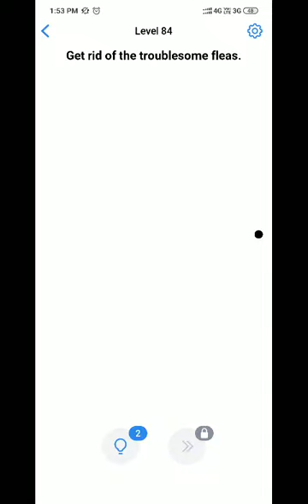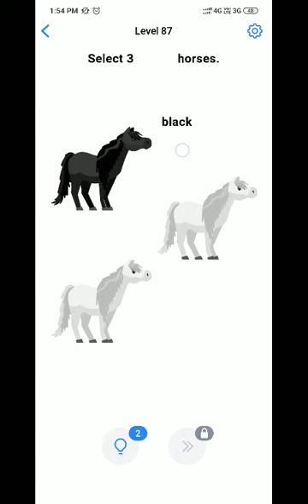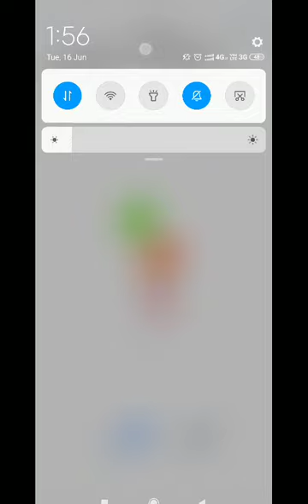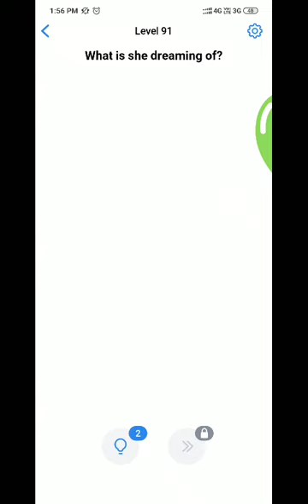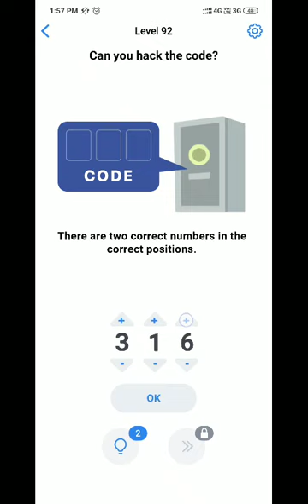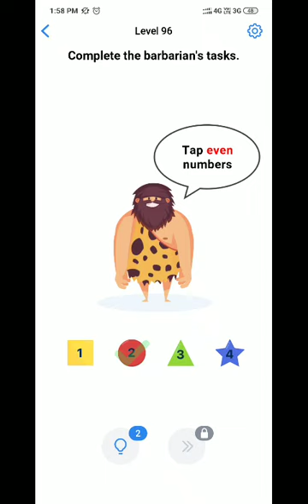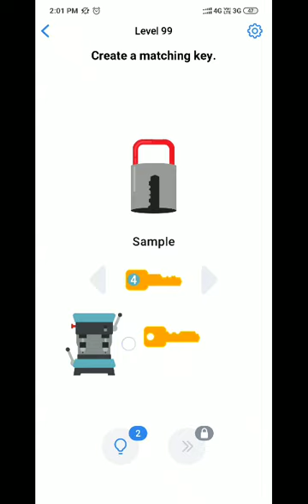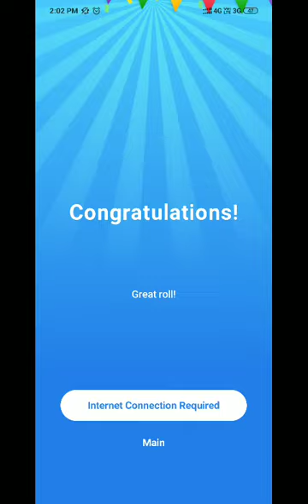Easy Game Brain Test level 81 82 83 84 85 86 87 88 89 90 91 92 93 94 95 96 97 98 99 100